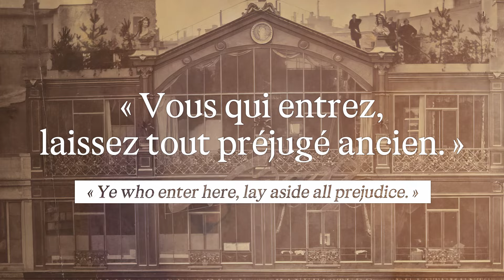EXPOSITION PARIS 1874 - Bande annonce - FR/EN | Musée d'Orsay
Exposition « Paris 1874, Inventer l'impressionnisme »
26 mars au 14 juillet 2024

Il y a 150 ans, le 15 avril 1874, ouvre à Paris la première exposition impressionniste. « Affamés d’indépendance », Monet, Renoir, Degas, Morisot, Pissarro, Sisley ou encore Cézanne ont décidé de s'affranchir des règles en organisant leur propre exposition, en dehors des voies officielles : l’impressionnisme est né. Pour célébrer cet anniversaire, le musée d’Orsay présente quelque 130 œuvres, et porte un regard neuf sur cette date-clé, considérée comme le coup d’envoi des avant-gardes.
Exhibition "Paris 1874, Inventing impressionism"
March 26th to July 14th, 2024

150 years ago, on April 15, 1874, the first impressionist exhibition opened in Paris. “Hungry for independence”, Monet, Renoir, Degas, Morisot, Pissarro, Sisley and Cézanne finally decided to free themselves from the rules by holding their own exhibition, outside official channels: impressionism was born. To celebrate this anniversary, Musée d’Orsay is presenting some 130 works and bringing a fresh eye to bear on this key date, regarded as the day that launched the avant-gardes.
Une production musée d'Orsay / Direction du numérique
Production déléguée : YouBLive